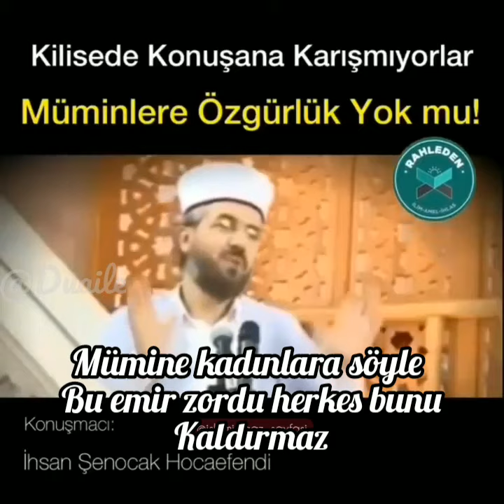kilisenin çocukları!!!! İhsan Şenocak Hoca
Herkese merhaba arkadaşlar umarım videomu Beğenirsiniz